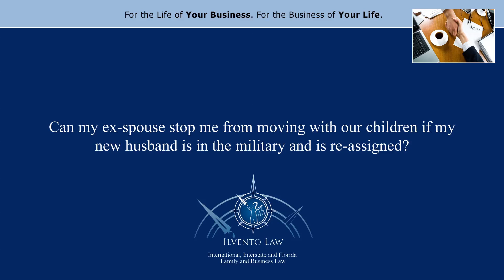Can my ex-spouse stop me from moving with our children if my new husband is in the military...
Can my ex-spouse stop me from moving with our children if my new husband is in the military and is re-assigned?